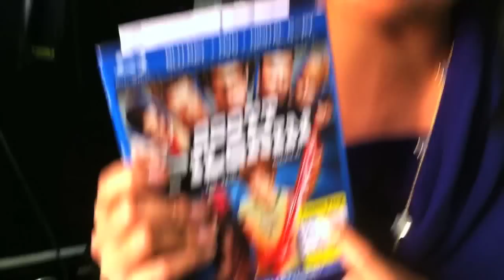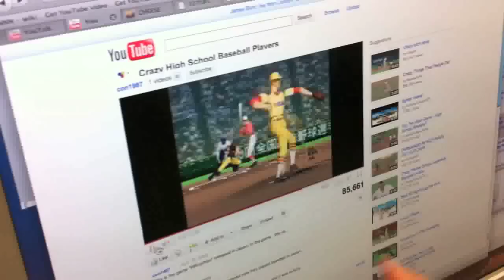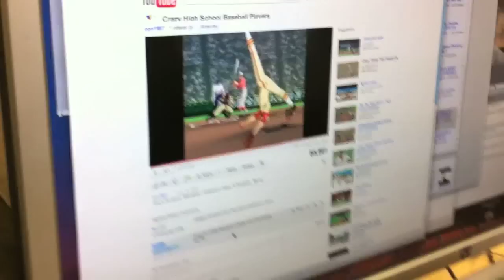Edgar Wright ("Scott Pilgrim") and NALTS at Next New! N-Blog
Wow! Monday was totally nuts here! We had Edgar Wright (of Scott Pilgrim directorial fame) in the office, and he went through the wringer of NNN interviews - talking on a live stream with Erik of Indy Mogul, as well as being on MSN Film Fan, and Beyond the Trailer.